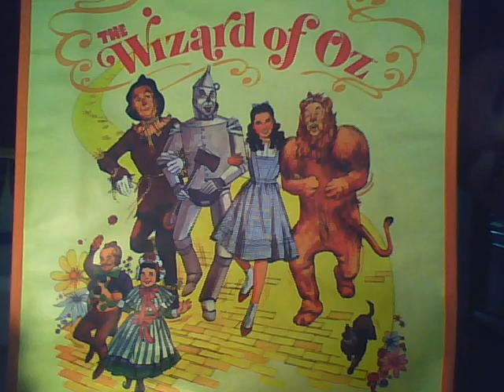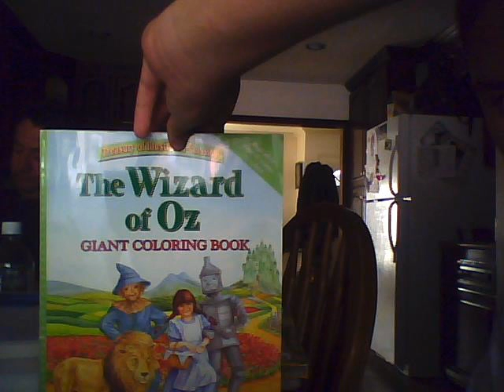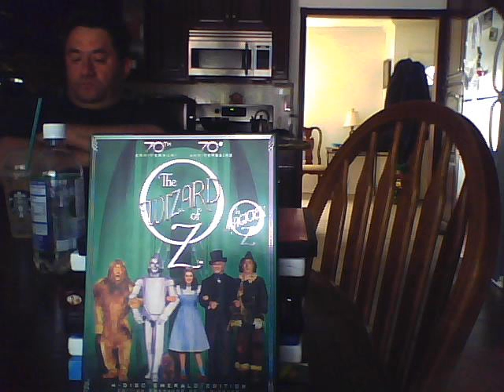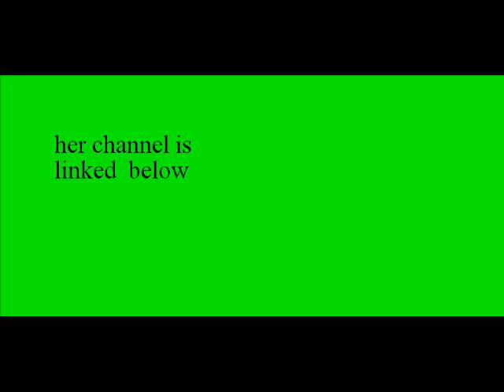my wizard of oz collection part 1